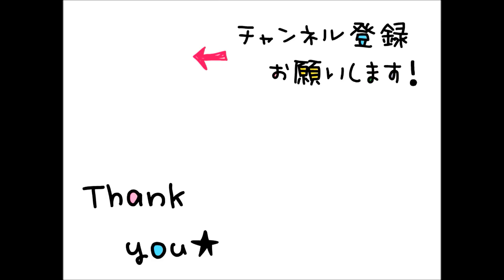ユニベアシティ ティンカーベルモチーフ「レモネード」ディズニーストア,色鉛筆,色鉛筆画,ステッドラー disney UniBEARsity Tinker Bell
色鉛筆9色☆
ちんたら更新の私の動画を見てくださって
ありがとうございます(T ^ T)✨

今回は...
ディズニーストアのユニベアシティ☆
ティンカーベルモチーフの「レモネード」。
ユニベア、コスチューム着せたりめちゃめちゃ可愛いですよね！
持ってないけど...。笑

我が家ではユニベアのコスチュームを
ダッフィー、シェリーメイ、ステラ・ルーに着せちゃってます☆

ユニベアシティのストーリークリップを
ユーチューブで見ていた娘、除いた瞬間ひとめぼれな私。
おすすめです！めちゃくちゃかわいい！
くま好きにはたまりません！！

【ディズニー過去動画】

所要時間→1時間
8倍速で約４分になっています☆

※ShiHobbyBoxの動画はイラストだけ写し取って塗り絵をスタートしています。
もっとこうすると良いよとかあったら、優しいコメントで教えてください。

Please give me a gentle evaluation.

ぬりえのリクエスト募集中です。現在たくさんのコメントをいただいておりますが、ほとんどのリクエストに応えられません。私の好みと流行を考え、勝手に決めさせていただいてます。プリキュアが多めです！
なので、『選ばれたらラッキー』ぐらいの軽～い気持ちでのリクエストをお願いします。

If there is an illustration you want to color, please comment.

ShiHobby Box動画

No.1　祝９万回再生！！.:+*

No.2　祝 8 万回再生！！
映画「かみさまみならい　ヒミツのここたま　奇跡をおこせ♪テップルとドキドキここたま界」

No.3　祝 ５ 万回再生！！

No.4　祝 4 万回再生！！

No.5 急上昇！！

No.10 急上昇！！
スプラトゥーン２　リクエストぬりえ第９弾

SHIHO関連URL

　　フォロー、いいね、コメントよろしくおねがいします♡

●切り絵ウェルカムボードショップ～minne～
　　大切な日の思い出に写真から素敵な切り絵を制作♡

●切り絵ウェルカムボードショップ～Instagram～
　　過去の販売商品を掲載♡贈り物にも大人気です♡